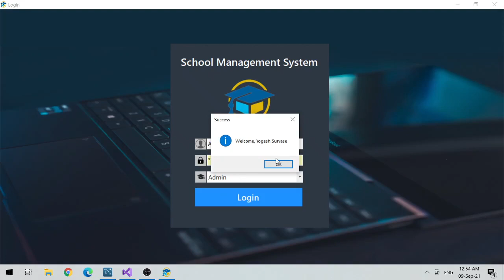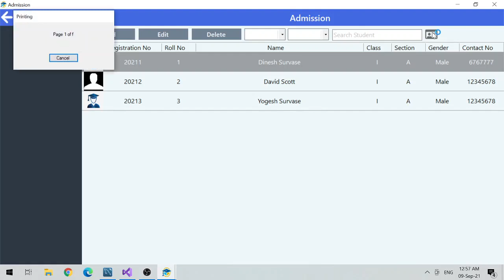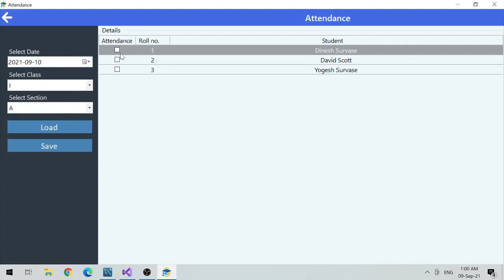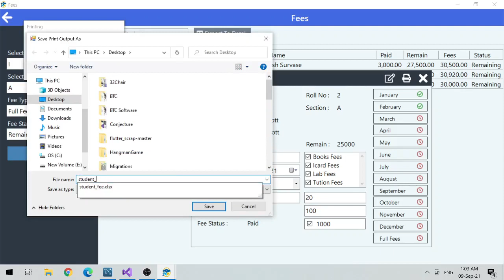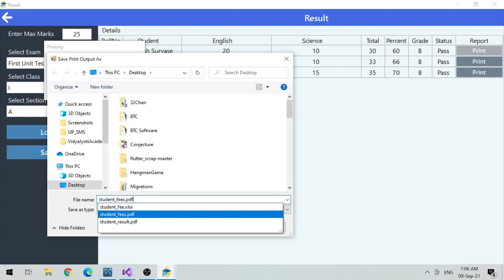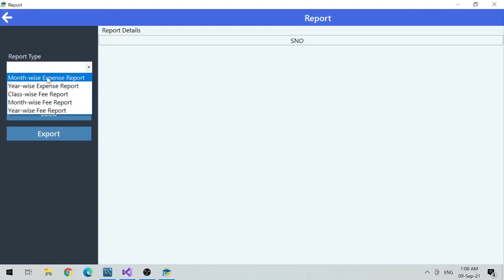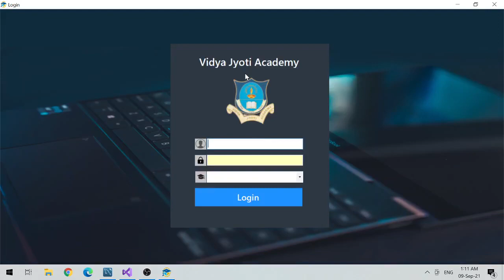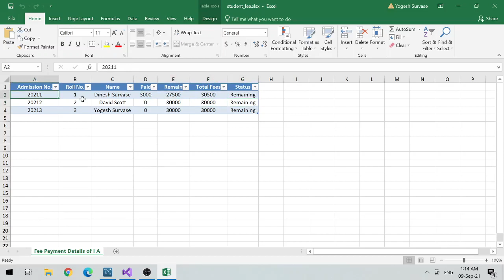School Management Software in C# and MySQL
School Management System is desktop based application use to manage the day-to-day administrative tasks of school.
This software is developed using C# and MySQL.

Software and Source code is available in reasonable price.